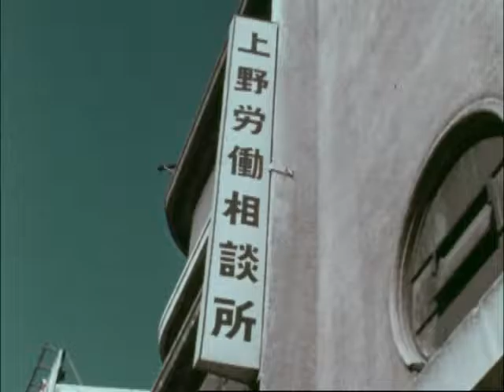【鹿児島県大崎町】阪神方面へ出稼ぎするシラス大地のむらの人々。家を守る女たちの共同作業。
1970年代の過疎地域

‹出かせぎと過疎›　昭和48年製作

※出稼ぎ先：東京都、神奈川県、愛知県